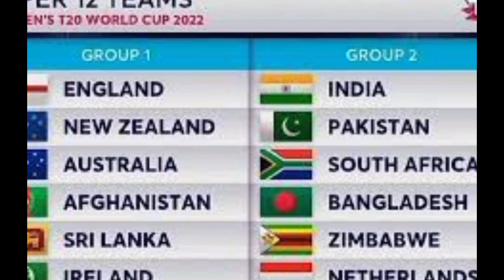Sachin Tendulkar Pridection | T20 World Cup 2022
t20 world cup sachin tendulkar made a big prediction
t20 world cup 2022 semi finalists
t20 world sachin tendulkar tips